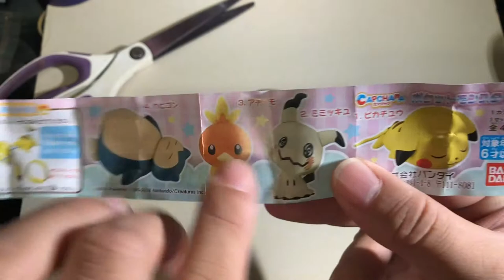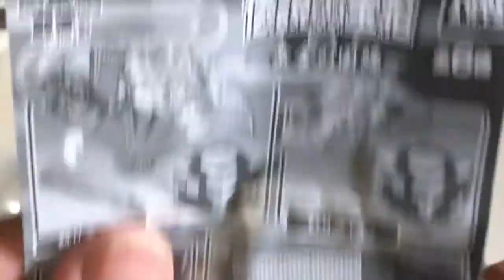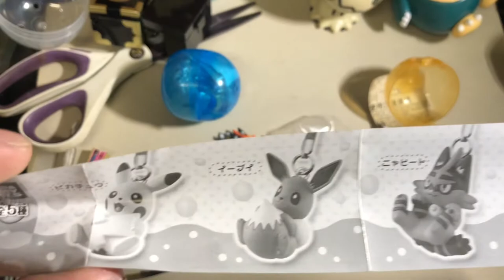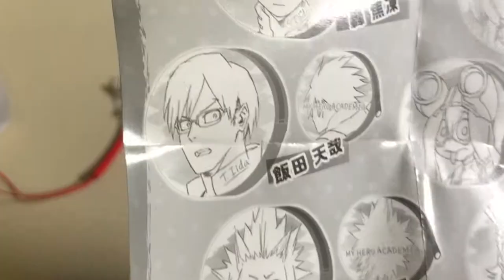『MB大熊開箱』10個扭蛋我到底轉了什麼？#13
又是一陣子累積起來的！讓我們來怒開一波！
有寶可夢有假面騎士更有英雄學院到底扭了些甚麼呢！？
看就知道哩www

這次開箱的都是這一個月裡應該目前都還有販售的
有喜歡的快點去找吧！！四處飛奔囉！！